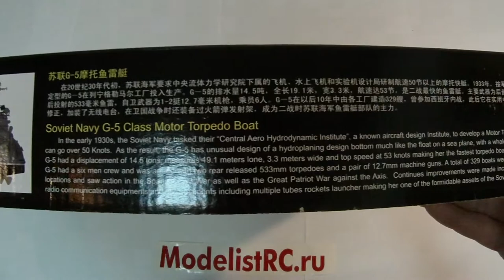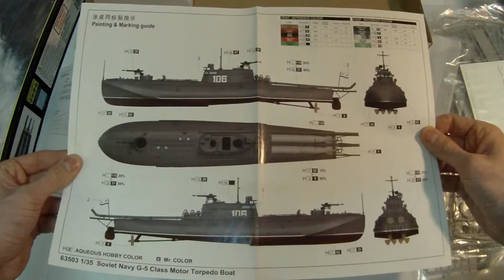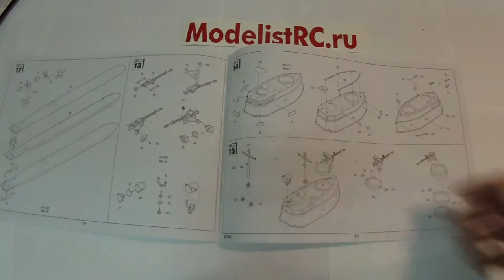Merit 63503 1/35 Советский торпедный катер Г-5 G-5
ModelistRC.ru
Статья обзор: